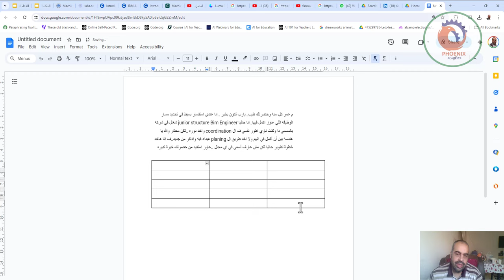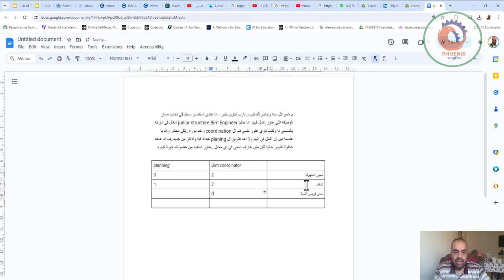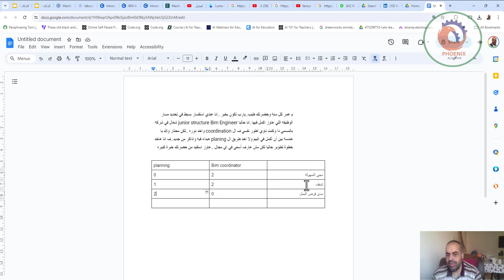هاخد خطوة تطوير حاليا لكن مش عارف أسعى في اي مجال